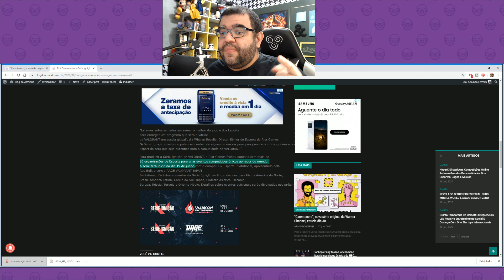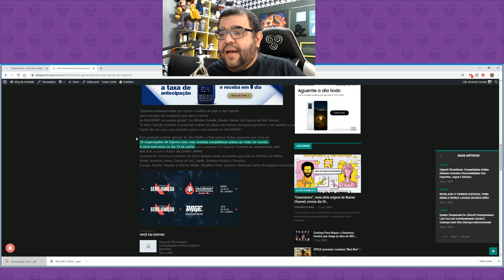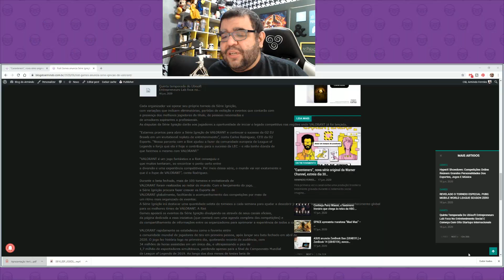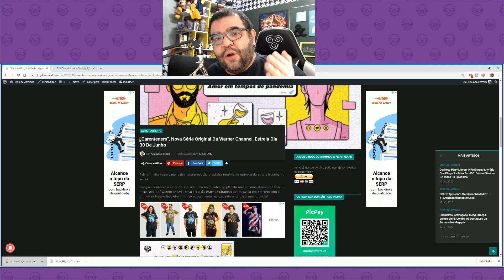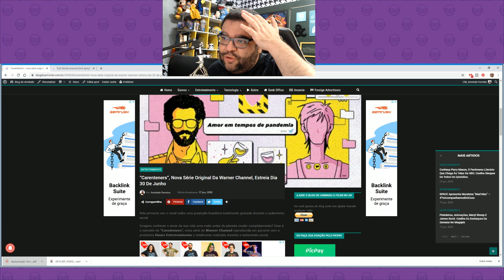Valorant vai ser maior que CS:GO? Erico Borgo ex Omelete produz série para o Warner Channel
A Riot chegou com fogo nos olhos e faca na boca lançando Valorant. Eles já estão com um modelo completo de eSports rodando.

Vai matar CS:GO? Vai enterrar OverWatch?

Isso eu não sei, mas sei que tem grana de gente grande envolvida em tudo isso aí.

Pela primeira vez o canal exibe uma produção brasileira totalmente gravada durante o isolamento social

Imagine conhecer o amor da sua vida uma noite antes do planeta mudar completamente? Esse é o conceito de “Carenteners”, nova série da Warner Channel coproduzida em parceria com a produtora Huuro Entretenimento e totalmente realizada durante o isolamento social.

Com estreia marcada para o dia 30 de junho e exibições todas as terças e quintas, às 21h40, o enredo envolve o casal Cecília e Marcos, que se apaixona antes da quarentena e precisa se adaptar aos novos tempos para manter o relacionamento enquanto lidam com seus próprios problemas, como trabalho, convivências familiares e amizades.

O projeto inovador consiste em uma série filmada à distância sob direção remota e com os próprios atores operando câmeras, celulares e computadores enquanto interpretam seus personagens. O resultado deste trabalho será dividido em 10 episódios de cinco minutos cada, que serão exibidos na Warner Channel, em horário nobre, após The Big Bang Theory, e disponibilizados no Youtube do canal.

Os desafios de criar, desenvolver e realizar esse trabalho durante o isolamento social foram grandes, mas para Silvia Fu Elias, diretora de Conteúdo da Warner Channel, foi uma motivação a mais: “Ter um conteúdo de ficção, feito dentro de todos os protocolos de segurança e com humor nos pareceu o desafio perfeito para esse momento de quarentena“, explica.

A série foi criada e produzida por Aline Diniz, apresentadora do canal TNT e sócia da produtora criativa Huuro Entretenimento, que entende tudo do assunto depois de anos cobrindo entretenimento: “Sempre estive do outro lado da tela e acompanhar o desenvolvimento de um projeto como esse tem sido uma delícia e incrivelmente emotivo”.

IMPORTANTE
*Aqui eu falo de tecnologia de um jeito descomplicado e evitando falar termos técnicos ao máximo. Se você quer conteúdo especializado você encontrará em outros canais. Eu sou um jornalista especializado em tecnologia, não um técnico: o melhor caminho para você resolver problemas com equipamentos é procurar diretamente o suporte oficial da marca que você comprou.
* Comentários agressivos, com termos desnecessários ou ofensivos já levam block de cara no canal (ainda mais de fakes). Eu se fosse você nem perdia tempo, mas se você mesmo assim quiser fazer não vai servir para nada. Grato a direção. [ Compre em Gift Cards para seu game Favorito na nossa lojinha de games